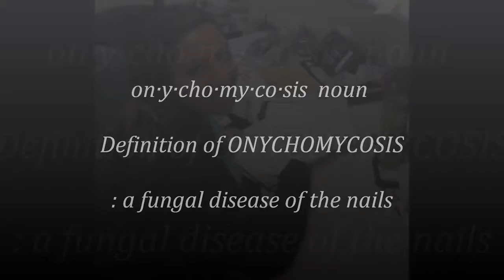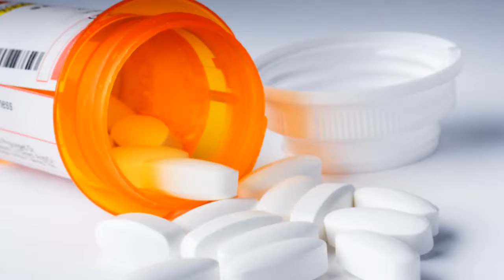The High Tech Podiatrist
The High Tech Podiatrist | Dr. Robert Parker and Michael Garfield Radio Interview